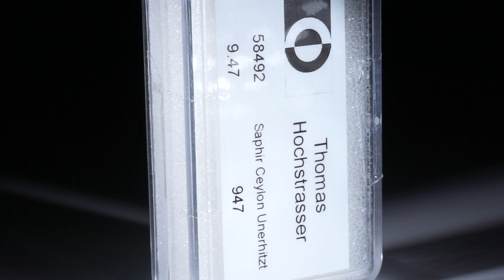Saphir Ceylon unerhitzt 9.47ct.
Saphir Ceylon unerhitzt 9.47ct. Lot aus 7 Steinen, Grösse ca.7mm